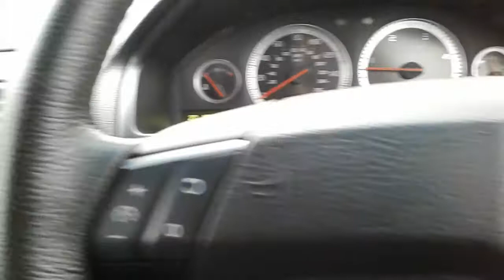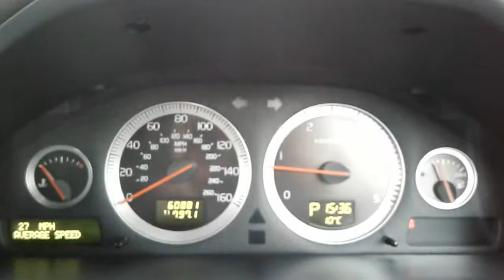Volvo XC90 2.4 D5 200PS SE Estate Geartronic Auto - GF61VRR